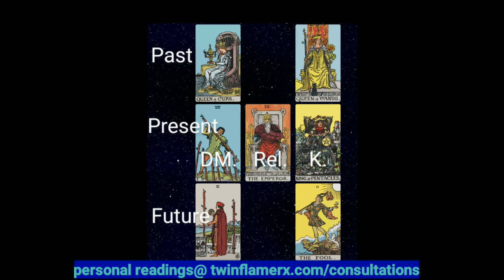The 💥KARMIC💥 & the DM 🔥 December 2020 Energy Reading 🔮 (I'm SPYING for the DF TWIN FLAMES out there)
~ Take only what resonates ~ Cards read: Galaxy Tarot App (subscription)~

🔥About Lucida:
I'm a Twin Flame, a Lightworker, and Psychic (claircognizant, clairvoyant, clairaudient, & clairsentient).  I'm also a Divine Channel with natural energy healing abilities.  I have over 20 years' professional experience doing readings in person, online and via phone.  My mission is to continue to help others see the truth so they can heal and live peaceful & abundant lives.

🔥THIS CONTENT IS PROPERTY OF:  TWIN FLAME RX, LTD©